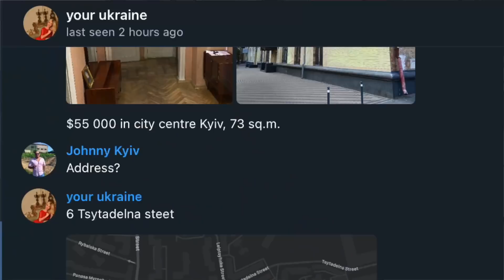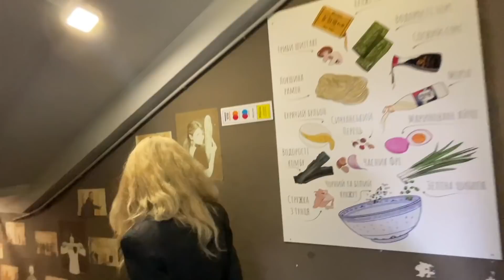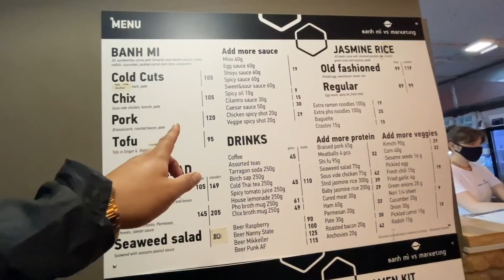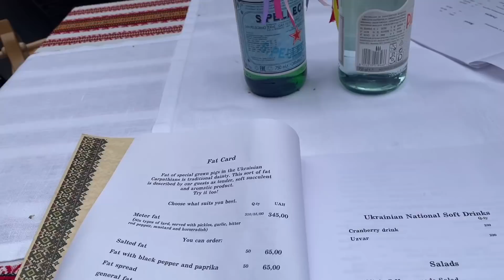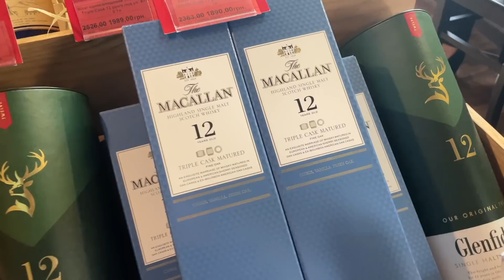$55,000 Property? Too good to be true? 🇺🇦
Eva from YourUkraine contacted me about an amazing property for sale that sounded too good to be true. She didn't tell me many details, but hearing "$55 000 in city centre Kyiv, 73 sq.m." I knew that this would be an incredible deal that I just had to see for myself. What I didn't realize until I got there however, was that this was a government foreclosure and that we would have to bribe a state bank employee to even look at the unit...watch the full video for all of the details.